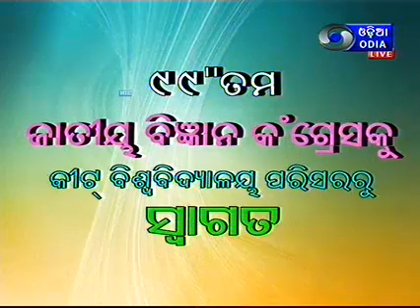99th Indian Science Congress at KIIT, Bhubaneswar | 3-7 Jan 2012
99th Indian Science Congress at KIIT University, Bhubaneswar | 3-7 Jan 2012